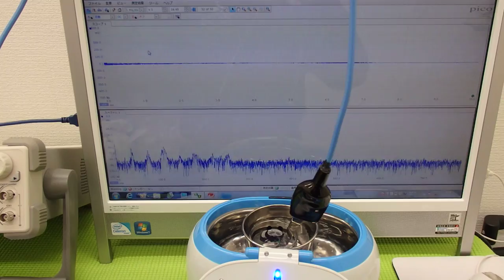超音波洗浄器実験 Ultrasonic cleaner experiment （超音波システム研究所 ultrasonic-labo）